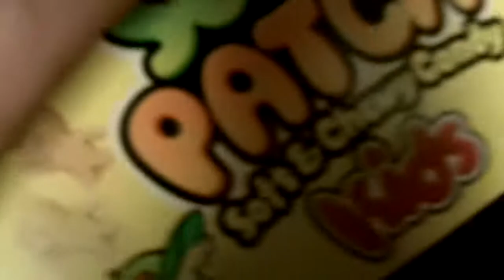New CAMERA OF AWSOMESS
hello viewers sry we have not been posting latley but as u may know it was the winter vacation and we took a vacation from every thing i went to arizona and jack went to staten island this is when we just got back and it is a solo vlog for me. so ya subscribe comment and post a dare.